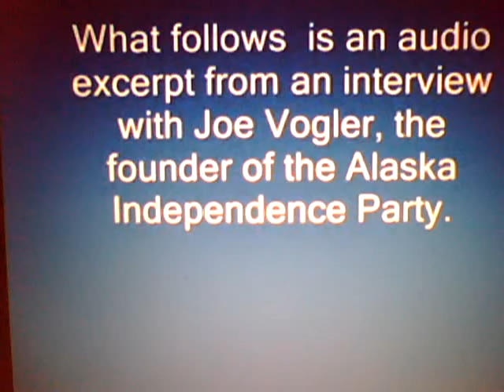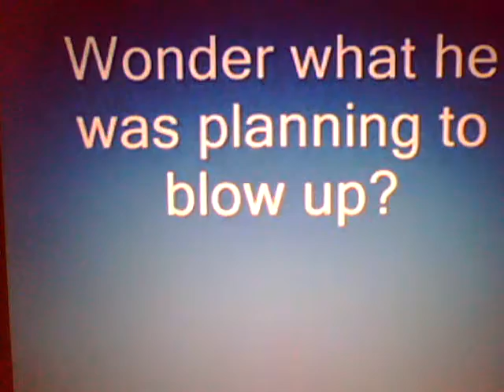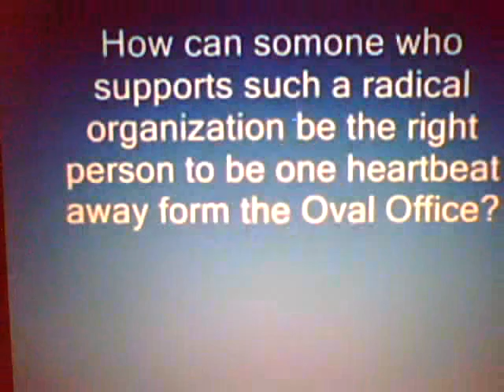SARAH PALIN -JEWS FOR JESUS - WILL BRING THE DEATH OF ISRAEL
SARAH PALIN is ANTI-JEWISH WHO studies JEWS FOR JESUS END OF Israel with Pastor David Bruckner & Larry Koon Pastor who sees the end of Israel.

Sarah Palin called Ms. Hillary Clinton a failure, At least she doesnt abuse her power by KILLING Innocent Animals

Sarah Palin is a Clarence Thomas there to FOOL & DISTRACT the American people from the real issues of FORECLOSURES, GAS Prices - McSAME McCain contributors, Bankruptcies up 70% in the last 2 years, Homelessness up, a health care crisis, the list goes on...don't you dare try FOOL People by trying to take the "CHANGE" or "MORE OF THE SAME" when you are NOT "CHANGE" and you definetly are "MORE OF THE SAME" Mr. 90% BUSH VOTE Record.

The reason we are in this mess in the first place because of McSAME McCains 90% BUSH Vote Record.

2 EXTREMIST TWO HOT TEMPERS TOGETHER = AN EXPLOSION. McCain is a desperate OLD man. typical OLD BS...avoiding the real issues because they were caused by McCains 90% BUSH Voting record.

McSame first the CHANGE phrase now the MORE OF THE SAME Phrase do you have an original thought or are you just follow the REAL Leader

Suddam McSame oops McCain has a new SILLY distraction
Barak HUSSEIN Obama like John SIDNEY McCain is a given name. Do we blame JOHN McCain for every bad JOHN out like JOHN Hagee. Obama's name is from his father who is from Kenya. I see the McCain camp of creeps - trying their BEST to tie Obama to being a Muslim conveniently around the 9/11 anniversary to promote fear. Now, before Obama was demeaned for being a 20 year member of a CHRISTIAN Church, having his kids baptized at a CHRISTIAN, and being married all at a CHRISTIAN Church.

McCain is starting to come off like a DESPERATE OLD Man, Sarah PALIN is the MICHAEL VICK on HUMAN & ANIMAL Rights...
Sarah Palin is the Michael Vick of Alaska.Pitbulls seem to run between those two

SARAH PALINS DISREGARD FOR ANIMAL RIGHTS SEEMS TO TRANSFER INTO US CITIZEN RIGHTS AS WELL.

BTW SARAH I wear the lipstick not my dog. GOD HELP US FROM 4 MORE YEARS OF BUSH WITH JOHN MCCAIN OR SARAH PALIN...